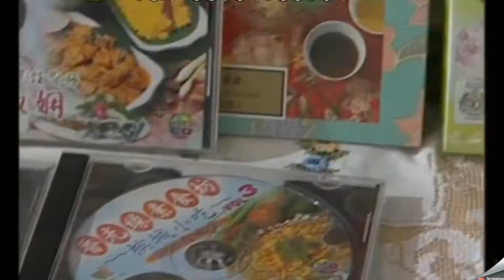Jicama lettuce wrap 沙葛生菜包 Bengkuang Wrap（粤语）